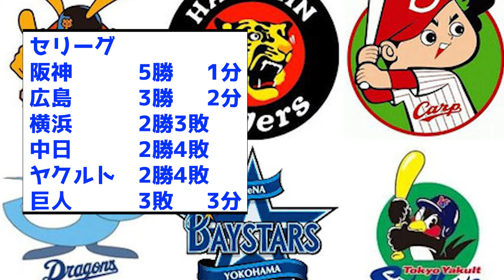【まとめ】この1週間の各球団のチーム勝敗数がこちらwww【なんJ反応集】